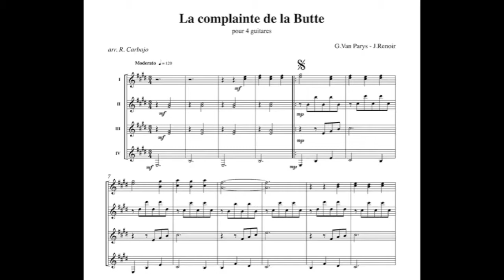"La Complainte de la Butte" - Arranged and performed by Roque Carbajo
The score published by Carlam musique